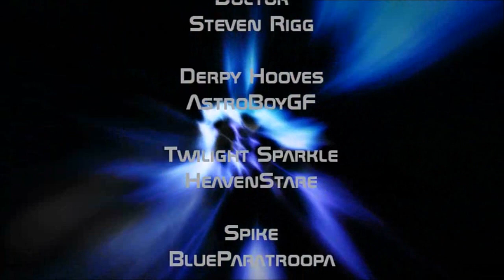Doctor Whooves: Friendships are Cool Episode 2 (Revenge of the Sontarans)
Note - I don't own Thomas and Friends